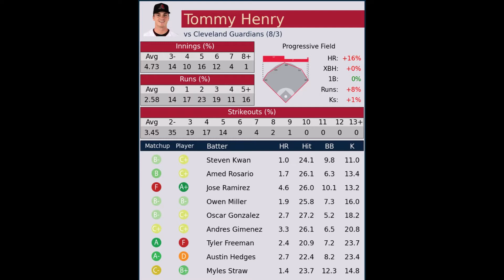Tommy Henry on Wolf & Luke Arizona Sports 98.7 FM Radio Podcast | 8/5/22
WOLF & LUKE SHOW AUDIO
Tommy Henry, Arizona Diamondbacks pitcher
Tommy Henry discusses his MLB debut being close to his hometown and evaluates his performance in his debut.

Published: Friday, August 05, 2022   |   Runtime: 7 mins 4 seconds

CLEVELAND -- As he took the mound for his big league debut Wednesday afternoon before a 7-4 loss to the Guardians, Arizona left-hander Tommy Henry remembered the advice he got from several of his new teammates.

“You only get to make your debut once,” they told him. “Make sure you take a minute to look around, take a breath and soak it in before you start.”

So that's what the 25-year-old did before completing his warmup pitches.

"I have that image and that sound in my head from the first time," Henry said. "I'm glad I remember."

Tommy Henry's family is bringing it today.
    — Bally Sports Arizona (@BALLYSPORTSAZ) August 3, 2022

It must have been a nice moment for him, but in a flash, things sped up. A game that appears to move at a nice, leisurely pace when you're sitting in the stands or at home watching it on television moves a lot quicker when you're actually on the field.

With over 100 family, friends and former teachers and coaches in the stands cheering him on, Henry worked out of a first-and-third jam in the first.
Geraldo Perdomo's two-run HR (4)

Then, in the second, the Guardians loaded the bases with no outs, and pitching coach Brent Strom went to the mound to try and settle Henry down.

"I needed it and I liked it," Henry said of the visit. "That was when I realized I needed to take a breath. It gave me a chance to take a breath, change perspective a little bit and get back to competing in the zone."

The D-backs believe that the former University of Michigan standout has a chance to be in their rotation for years to come. And while they are trying to win every game they can, the D-backs are also building for the future. So while the 7-4 loss was disappointing, it was also a chance to see what one of their pitching prospects could do.

Henry ended up allowing four runs on four hits over five innings.

Experience will certainly help Henry, and he knows there are other areas that he'll need to improve on for his next start.

For one, his slider seemed to not have its usual bite. It was a slider that Amed Rosario crushed for a three-run homer in the fifth.

"A slider that didn't slide," Henry said of the pitch to Rosario. "And it happens, and good hitters will hit mistakes. It was probably too good of a pitch in that moment. I was planning on it sliding and it didn't, and that's what happens."
Alek Thomas' two-run homer (8)

Before the game, D-backs general manager Mike Hazen said that one of the reasons the D-backs didn't trade veteran starters like Madison Bumgarner and Merrill Kelly is that getting young pitchers acclimated into the big leagues is difficult, and he wanted Arizona’s young arms to have experienced veterans around them to talk to and learn from.

Henry is the beginning of a pending wave of young pitching prospects at the upper levels of the D-backs system who could see big league action sooner rather than later. Those hurlers include Brandon Pfaadt, Ryne Nelson and Drey Jameson, among others.

"Breaking in a young starting pitcher is going to have its challenges," Hazen said. "When our rookie starters are lining up against the Dodgers and the Padres, you see what those lineups are going to look like. I think having some veteran starters is of some importance until we get some innings under that group’s belt."

Henry now has five innings in the books and a few lessons already learned.

"I was probably moving too quick today," he said. "You know, reacting to things a little bit rather than finding my groove. But you know, those are things I'll learn just to and get better at moving forward."